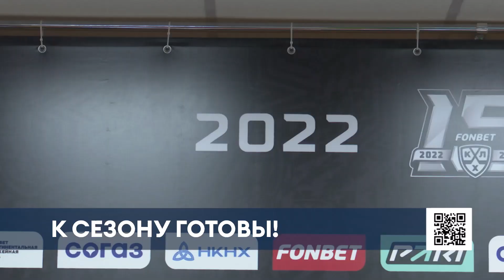Гендиректор ХК «Нефтехимик» озвучил поставленные перед командой задачи на сезон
До старта КХЛ осталось 13 дней, поэтому хоккеисты нижнекамского клуба «Нефтехимик» завершают подготовку к новому сезону.

В преддверии старта чемпионата по-традиции прошла пресс-конференция. На вопросы журналистов ответили генеральный директор клуба Игорь Ларионов, главный тренер Олег Леонтьев и старший тренер молодежной команды Игорь Федоров.